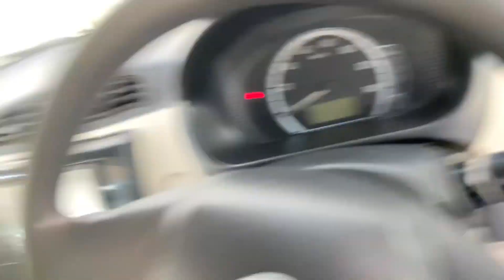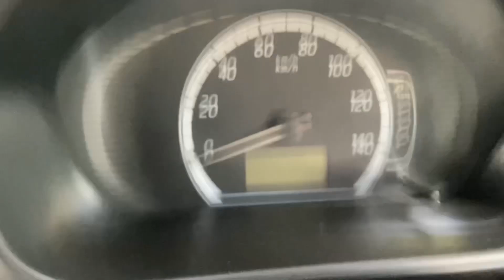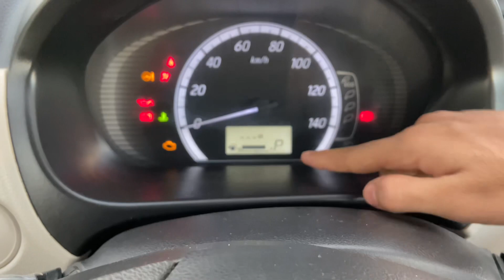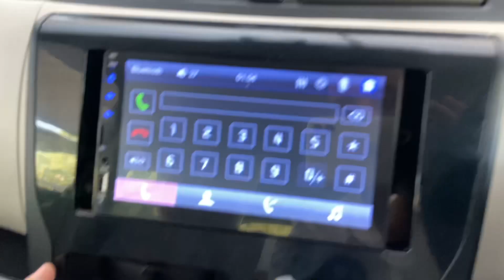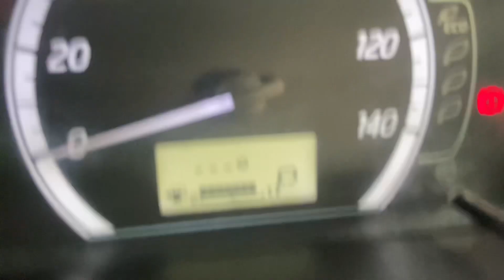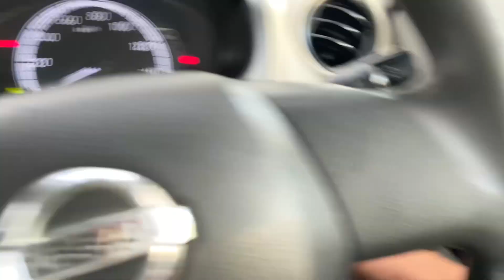Rikshaw jesi Gari 😱 | itny saary features 😍 | vlog : 89 | car respect